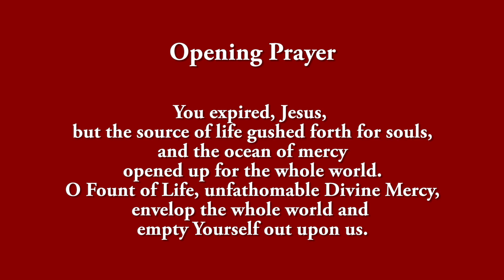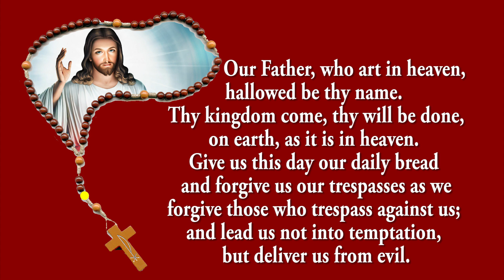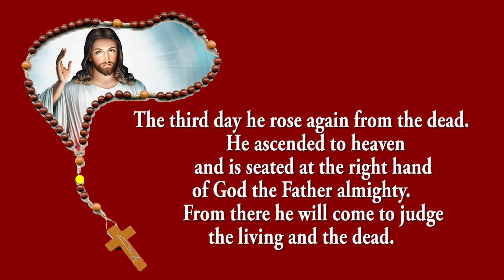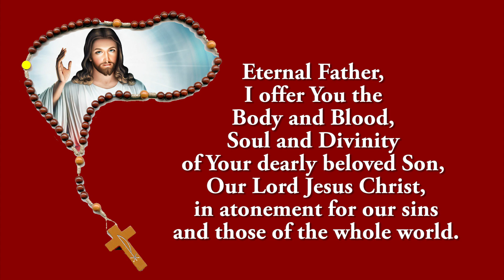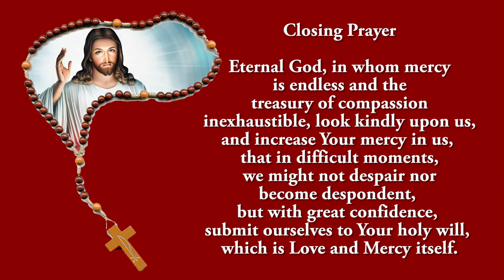Pray Along - 3 PM Divine Mercy Chaplet - 12 January 2023